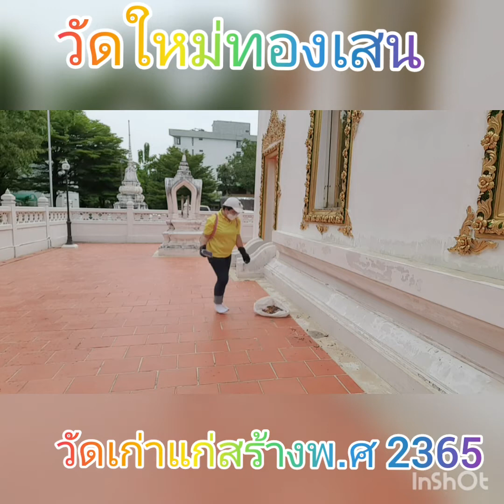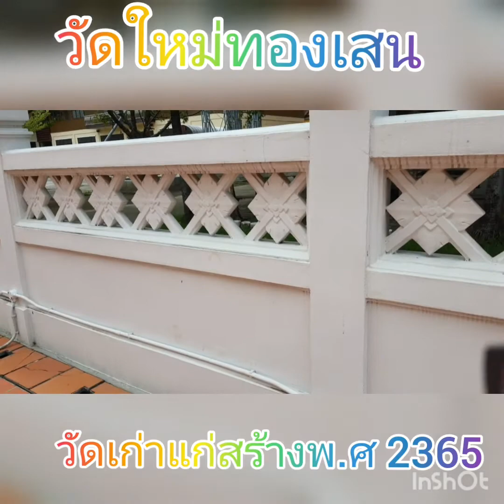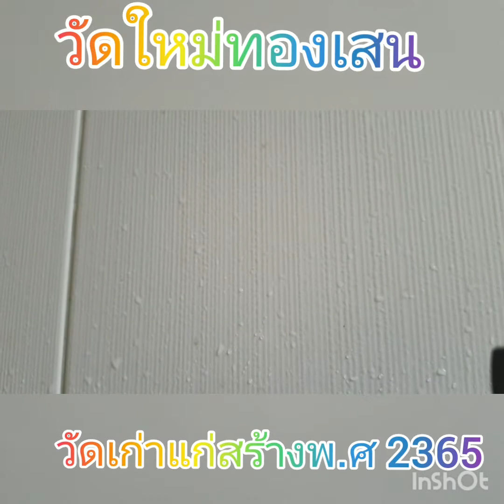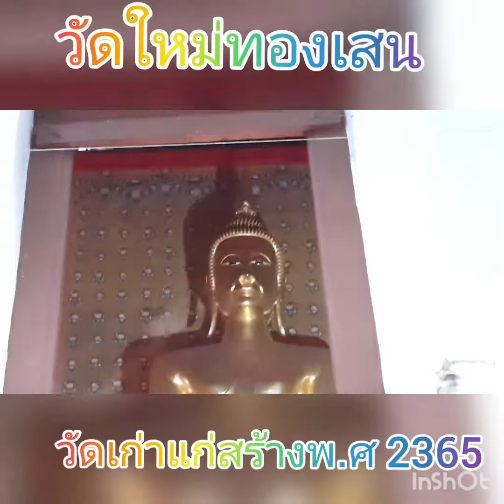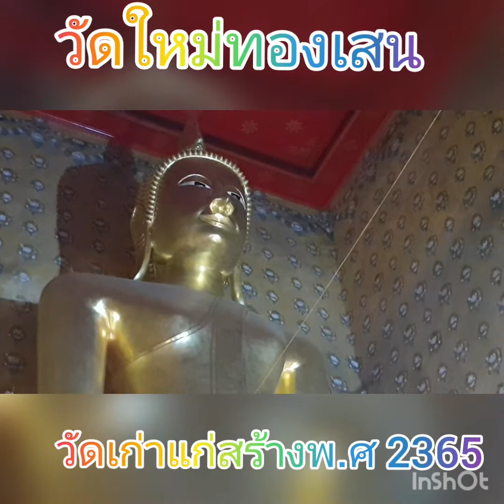ตุ๊กซ่าพาเที่ยววัด วันหยุด1วันทำไรได้บ้าง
“วัดใหม่ทองเสน”

อาวาสสวยรวยศิลป์โสภิณวัฒน์
มรดกชาติประวัติแจ้งแถลงไข
พระเถระวรุตมงค์สงฆ์อำไพ
สร้างวัดใหม่ทองเสนเด่นอาราม

พระธรรมกิตติ โต พฺรหฺมรํสี
บารมีประเสริฐเลิศงามล้ำ
พระธรรมอุดม ถึก ตรึกตรองธรรม
สถาปนารามธำรงกลางพงไพร

อุทิศวัดแด่บิดรและมารดา
นามโสภา “ทองเสน” เพ็ญผ่องใส
บรรพกาลขานเรียกเขตเกียกกาย
เรืองอุไรวิวัฒน์ปัจจุบัน

หลวงพ่อโตองค์ใหญ่ในอาวาส
นรนาถศักดิ์สิทธิ์อธิษฐาน
ศรัทธากรสัมฤทธิ์ประสิทธิ์พลัน
ศรีสุวรรณส่องแสงสว่างใจ

สุขสวัสดิ์ ณ วัดใหม่ทองเสน
ผ่องเพียงเพ็ญอาวาสนิรัติศัย
กราบพระปฏิมาปางป่าเลไลยก์
กุศลาศัยสุขสันต์นิรันดร์เทอญฯ

ประพันธ์โดย: พระมหาสุรศักดิ์ ปจฺจนฺตเสโน
ผู้อำนวยการสถาบันภาษา
ผู้ช่วยเจ้าอาวาสวัดราชสิทธาราม พระอารามหลวง